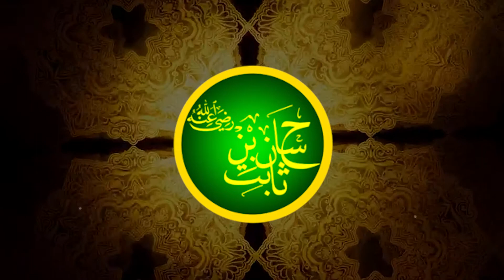Does any Muslim Break his Fast for an iPhone 12? | Non-Muslim Girl's Challenge | Taseer Online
Here is the new video of Taseer Online. In this video, we will tell you about the Non-Muslim girl's challenge to a Muslim of iPhone 12 for Beaking his for this phone.  Does any Muslim Break his Fast for iPhone 12?